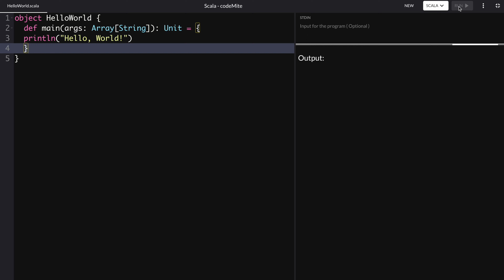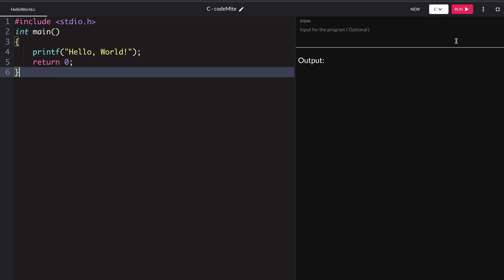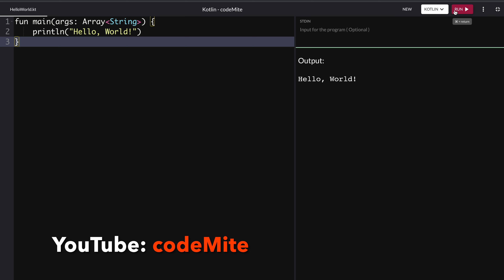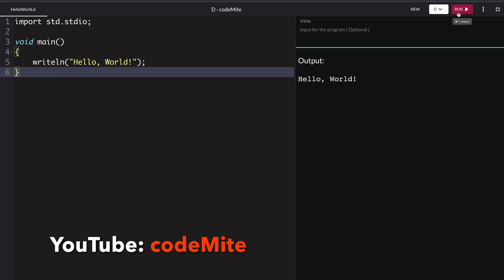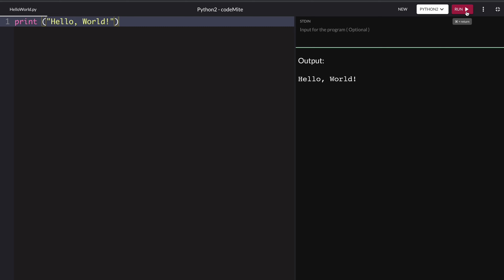"Hello World" in 45+ Programming Languages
This video will show you over 45 programming languages' syntax to write the basic program; Hello World.

List of the programming languages included in this video (!sorted);

1. Java
2. Python
3. C
4. C++
5. NodeJS
6. JavaScript
7. Groovy
8. JShell
9. Haskell
10. Tcl
11. Lua
12. Ada
13. CommonLisp
14. D
15. Elixir
16. Erlang
17. F#
18. Fortran
19. Assembly
20. Scala
21. PHP
22. Python2
23. C#
24. Perl
25. Ruby
26. Go
27. R
28. Racket
29. OCaml
30. Visual Basic (VB.NET)
31. Bash
32. Clojure
33. TypeScript
34. Cobol
35. Kotlin
36. Pascal
37. Prolog
38. Rust
39. Swift
40. Octave
41. CSS
42. BrainFK
43. CoffeeScript
44. EJS
45. HTML